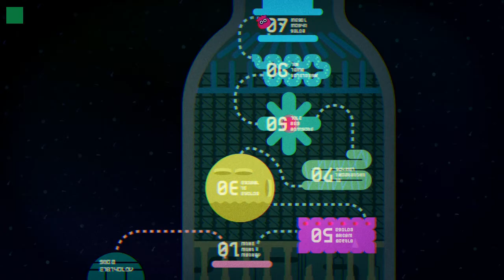【スプラトゥーン2 オクト】イブクロ消毒場など #11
出口近し。